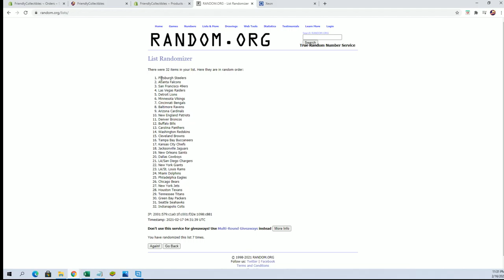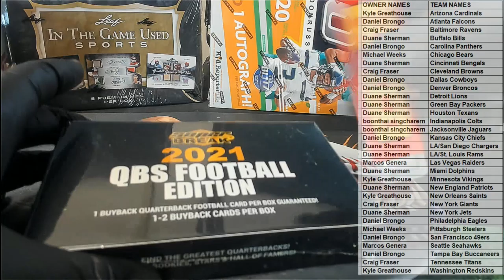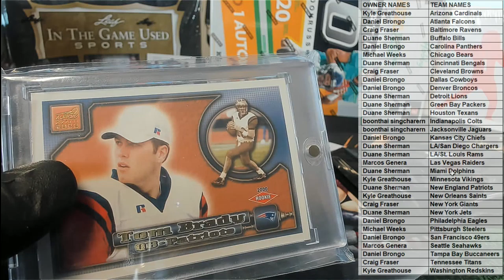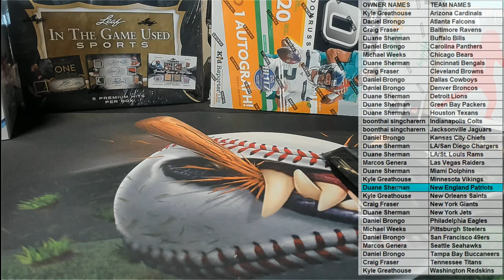2021 Super Break QB Edition Football ID SBQBEDITIONFB133